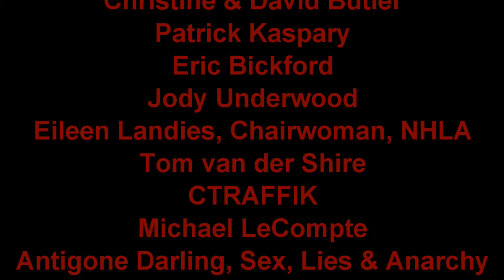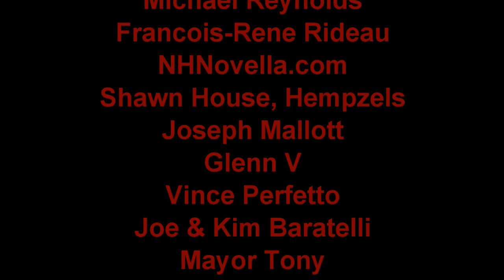Jeff Berwick - Bitcoin, Bullion, and Bullets: Anarchist Toolbox for the Coming Collapse - PorcFest X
The anarchist's arsenal for surviving and prospering from the collapse of the state.

Jeff Berwick, a self-described financial freedom fighter, is the founder of Canada's largest financial website, Stockhouse.com. He now writes the libertarian, Austrian-economics based newsletter, The Dollar Vigilante